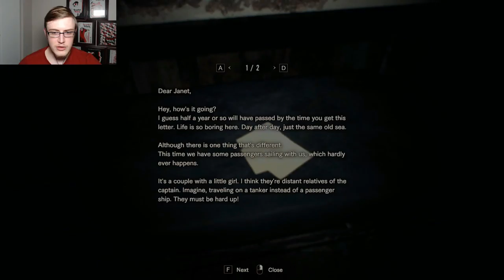Resident Evil 7 Part 13: Dammit Eveline!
Hello Interwebs!

Welcome to the thirteenth part of my playthrough for Resident Evil 7! Be warned, it gets quite gruesome, so watch at your own risk. but I hope you enjoy experiencing this, so far, amazing game with me :)

Happy Gaming!